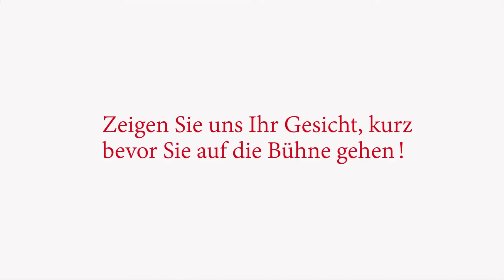Knallhart Nachgefragt! Manuela Jacob-Niedballas Geheimtipp gegen Stress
!KNALLHART NACHGEFRAGT!

Unsere Top 100 Speakerin Manuela Jacob-Niedballa stellt sich unseren knallharten Fragen.

Neugierig geworden?